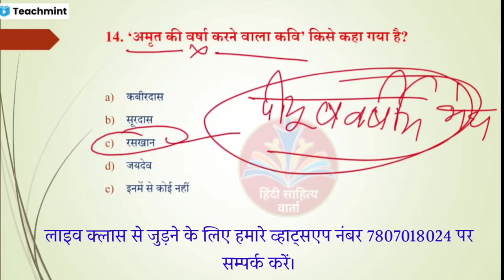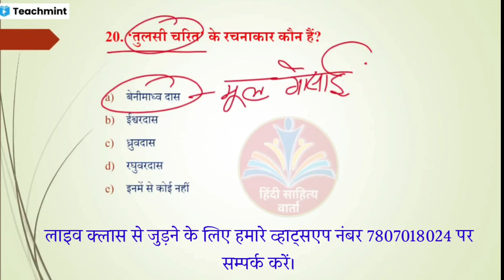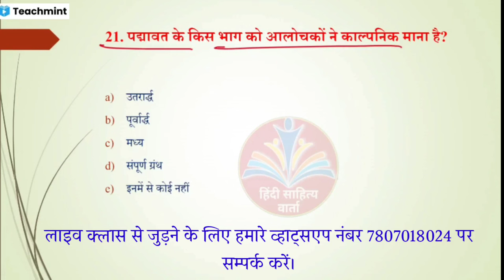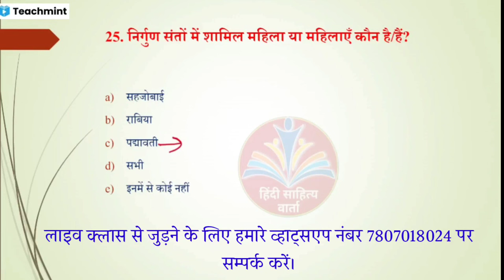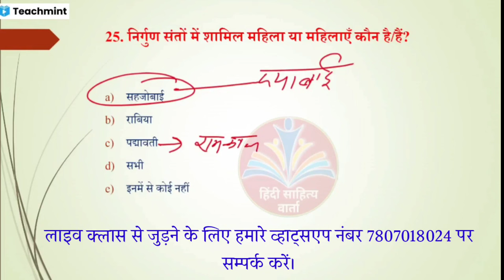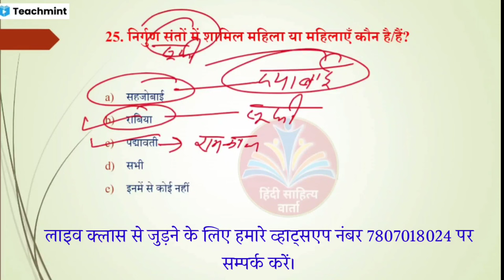PGT Hindi Commission 2024 mock Test - 7